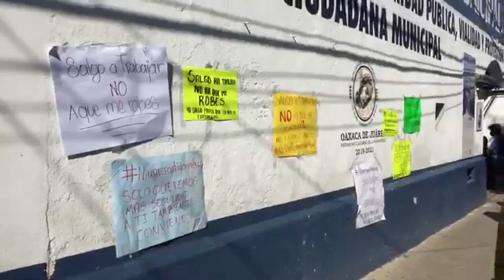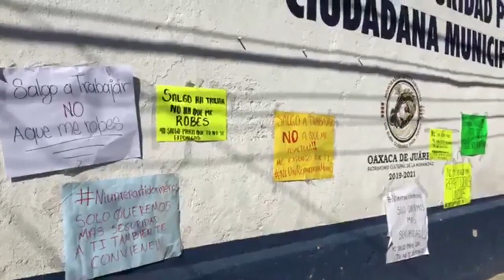Protestan repartidores de comida en la ciudad de Oaxaca, exigen mayor seguridad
🔹Un grupo de trabajadores que laboran para plataformas digitales de reparto de comida, realizaron una rodada este lunes para exigir mayor seguridad para ellos, pues están expuestos a ser asaltados, incluso dijeron que algunos de estos trabajadores han sido víctimas de este tipo de delitos.